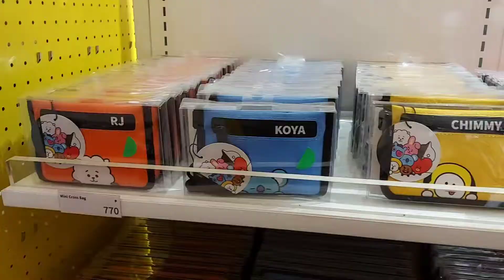BT21: Visit to Play - Line Friends Store and buy stuff with $20 budget 💜.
Challenge: Buy items with a budget of $20 (1k Php)